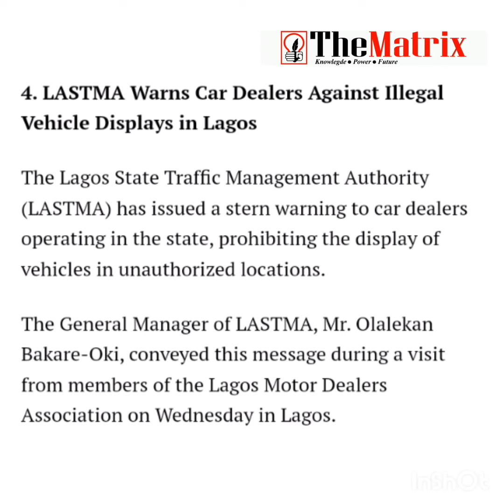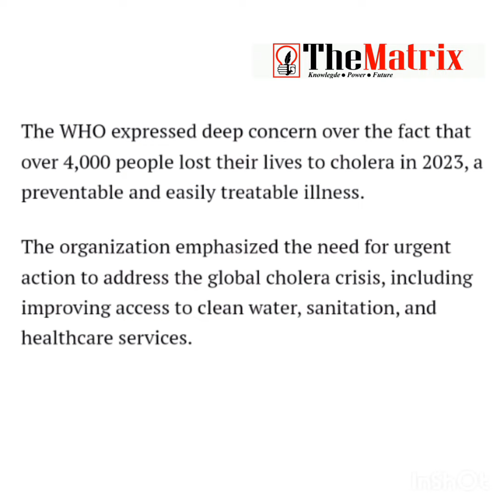English- Evening News Brief From TheMatrix, WEDNESDAY, SEPTEMBER 04, 2024